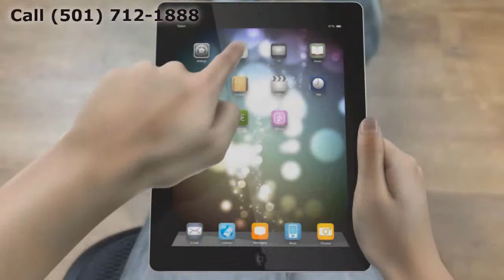Replacement Windows Heber Springs AR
Customer-Driven Design

Personal Attention